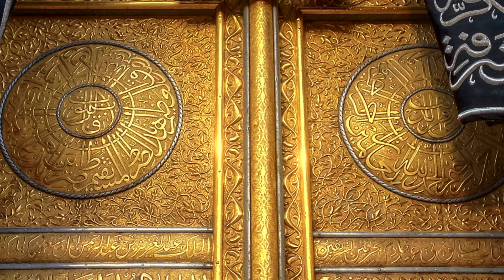Virtues of Dhul Hijjah Ep2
A collection of informative clips on the virtues of the last 10 blessed days of Dhul Hijjah. See how you can benefit from them by understanding the discipline, benefits, Quran related to Dhul Hijjah.